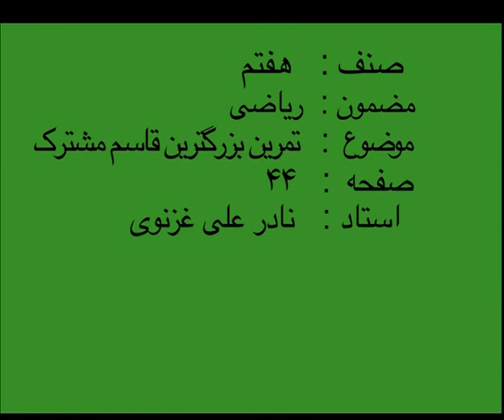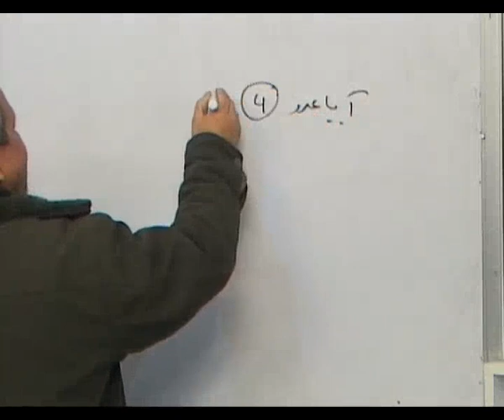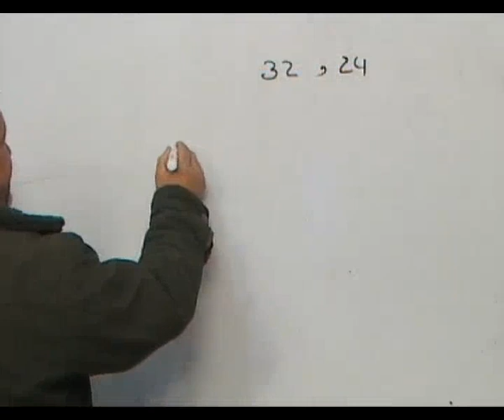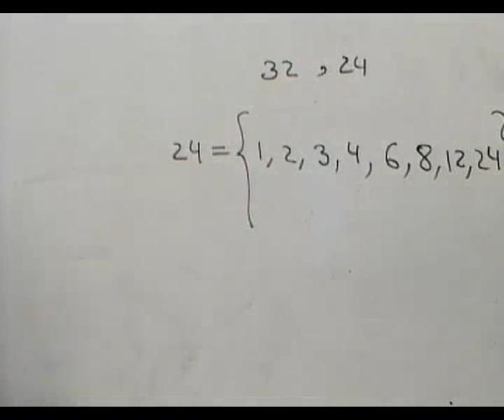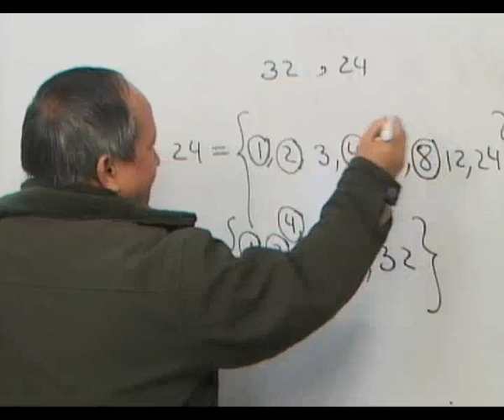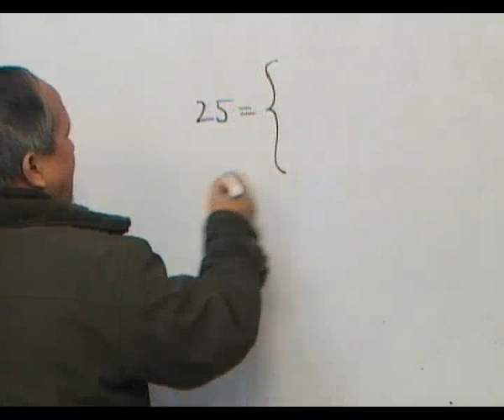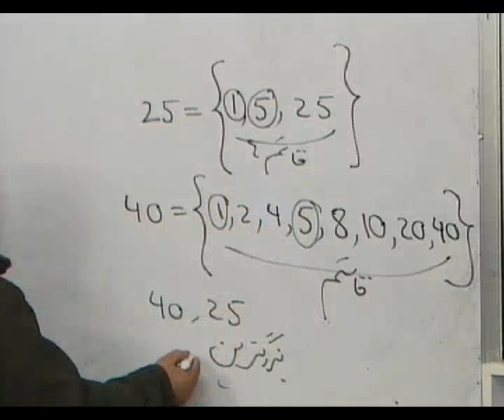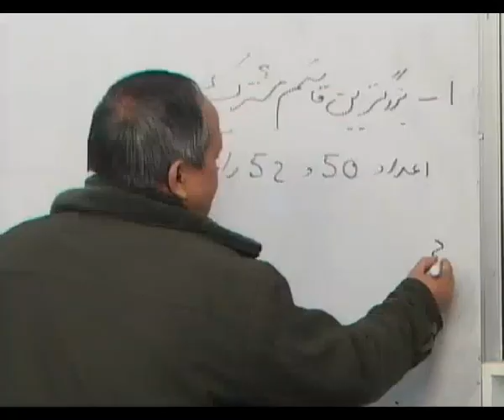M07 044 تمرین بزرګترین قاسم مشترک